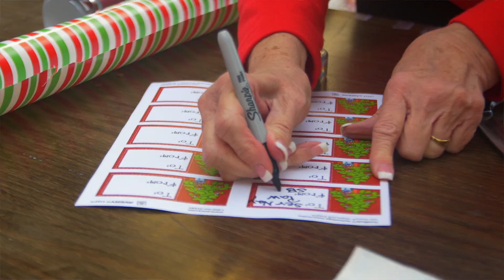Compassion Project Shopping Spree | Winter Wonder